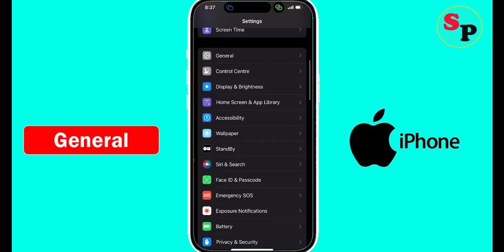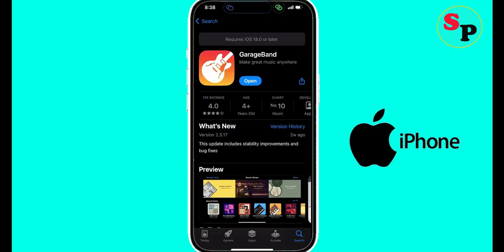How to Fix Instagram Oops something went wrong Error in iPhone ( IOS )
In this video tutorial, i will show you How to Fix Instagram Oops something went wrong and Please try again later Error in iPhone. Just follow the instructions to fix this issue.